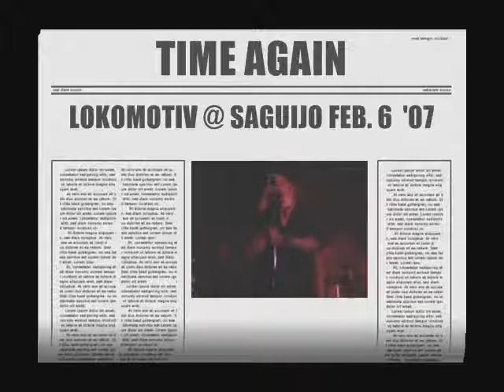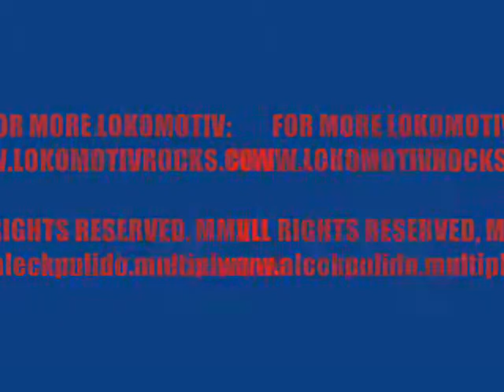LOKOMOTIV PLAYS "TIME AGAIN" @ SAGUIJO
Feb. 6, 2007... it was my 1st time at Saguijo. Thank you Lokomotiv for bringin' me to this cool spot in the Metro!